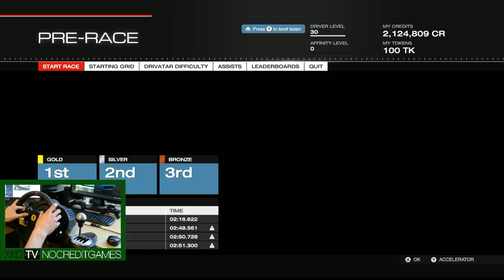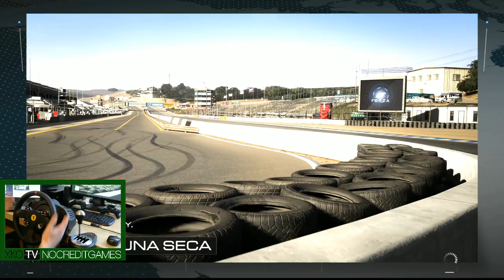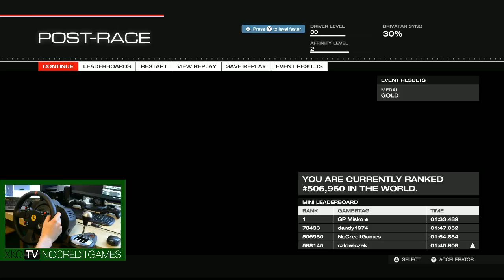Forza Motosport 5 | Xbox One | Diskuze o volantech a příslušenství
Nocredit Games probral volanty a příslušenství k Xboxu. Ptali jste se a my odpovídali, a to snad úspěšně na všechny otázky.